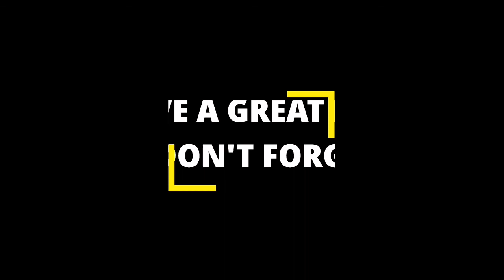GUILD PLAYERS V/S PRO SUBSCRIBERS | 2v4 Insane match | RDX ARMY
Hi guys,

My In-game Details:-
IGN–RDXㅤ亗ㅤCHIRAG (1st ID)
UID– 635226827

IGN– ʀᴅxㅤᴄʜɪʀᴀɢ࿐ (2nd ID)
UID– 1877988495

Guild name– ʀᴅxㅤᴀʀᴍʏ࿐
UID– 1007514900 (Minimum lvl 50 or 2000 likes and must come online daily)

1.Garena Free Fire Indonesia Live
2.Garena Free Fire Brazil Live
3.Garena Free Fire Brasil Live
4.Garena Free Fire India Live
5.Garena Free Fire Singapore Live
6.Garena Free Fire Thailand Live

Ненужные теги: xxxtentacion, empire, rap, bad vibes forever / empire, hip hop xu0026 rap, xxx, look at me, lil pump, music, bad vibes forever, sad, sad!, juice wrld, members only, hope, music video, 2017, hip-hop, the, ski mask the slump god, revenge, ?, llj, jmp, hip hop, jocelyn flores, wishing well, ski mask, tentacion, икстентасион, xxxtentacion tribute, pop, lil wayne, live, wifisfuneral, official, rip, jahseh onfroy, yung bratz, 2019, trap, jahseh, jesus honcho - infatuated (official music video), emotional rap, yung bratz xxxtentaction, elevator, yung bratz xxxtentacion, elevator xxxtentacion, yung bratz lyrics, xxxtentacion songs, infatuated, xxxtentacion yung bratz, yung bratz artist, arms around you song, arms around you, sway lee, arms around you tribute, rap music, pop music, proudcatowner, xxx tentacion, hip hop music, armaroundyou, armsaroundyou, yung bratz rap, yung bratz song, elevator audio only, yung bratz audio only, yung bratz new song, lilpump, swaelee, maluma, pump, xxxtentacion original, miami, новая песня, альбом, новый альбом, cover, клип, плагиат, rauf faik я люблю тебя, rauf faik альбом, рауф и фаик плагиат, украли песню, кавер, рауф и фаик детство, rapper, murder, cbs 4 news evening, infinite militia, rauf faik, рауф и фаик, rauf xu0026 faik - детство, детство, рауф фаик, rauf faik из за тебя, байт, xxxtentacion live, concert, rolling loud, 88rising, tour, denzel c..., save me (audio), eminem rip donald trump, eminem diss donald trump, втренде, новый клип, украли у тентасьона, тентасьон, rauf faik плагиат альбома, сбайтили, show, rauf faik плагиат xxxtentacion, оригинал, детство пародия, детство плагиат, xxxtentacion - save me (audio), xxxtentacion leaks, naruto amv, naruto vs sasuke, naruto, amv, save me, xxxtentacion - save me (lxry remix), 1 hour, 1hour, loop, xxxtentacion - save me, lil peep, hand, react to xxxtentacion death, react to xxxtentacion, rappers react, xxxtentacion killed, react to xxxtentacion dead, club, helping, pompano, cinema, hour, one, joey bada$$, the remedy for a broken heart, heart, broken, infinity (888), legend's never die, legends never die, for, remedy, download, mp3, listen, seamless, video, replay, beats, beat, long, xxxtentacion dead, rip xxxtentacion, tyga, xxxtentaicon fight, xxxtentacion leak, xxxtentacion leaked, 6ix9ine, justin bieber, 6ix9ine xxxtentacion trollz, 6ix9ine xxxtentacion, 6ix9ine trollz, xxxtentacion unreleased, xxxtentacion 2020, ricch, roddy, roddy ricch, ieatpussy, the box, box, xxxtentacion alive, roddy ricch the box, xxxtentacion